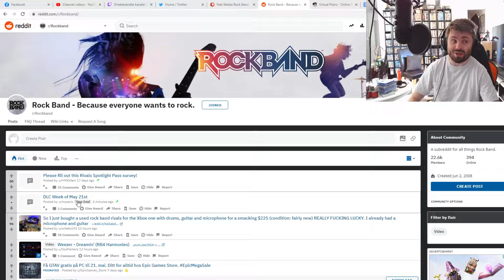RB4 New DLC Discussion: Week 212020 First Impressions & Preview!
Fate media is a group of content creators dedicated to giving you the best in gaming content available.